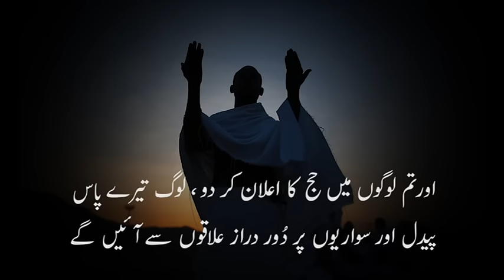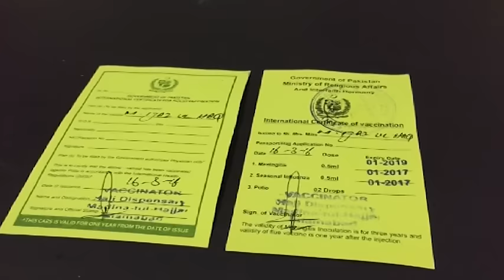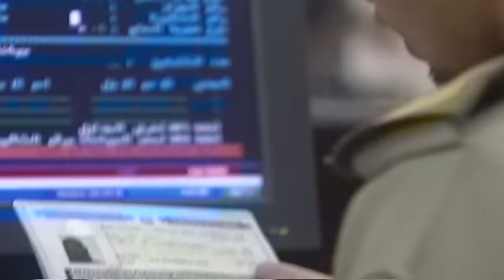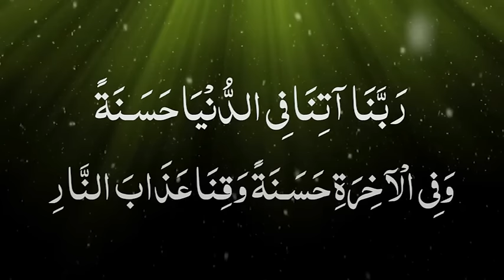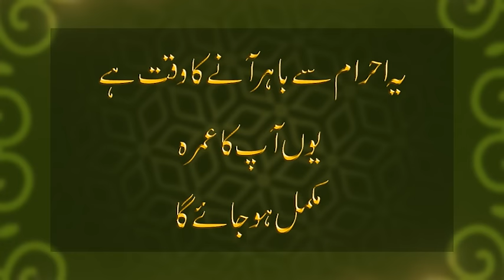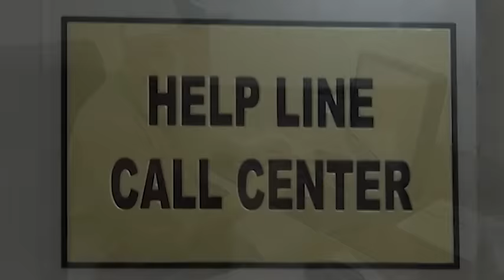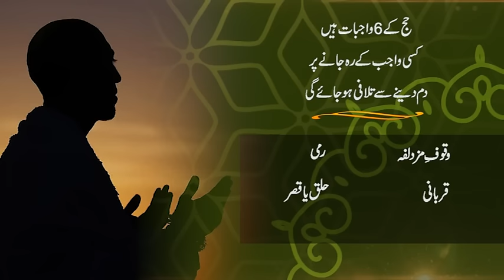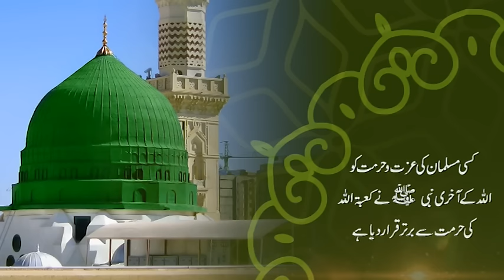Hajj Training Documentary 2019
Hajj Training Documentary for Hajj 2019 prepared by Ministry of Religious Affairs & Interfaith Harmony, Government of Pakistan, Islamabad